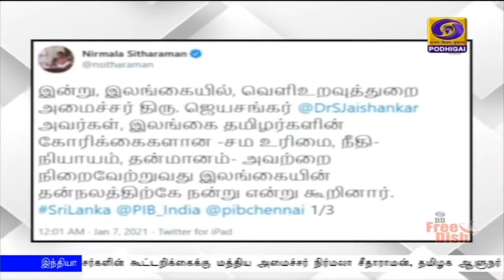மத்திய அமைச்சர், ஆளுநர் வரவேற்புPodhigaiTamilNews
இந்தியா - இலங்கை அமைச்சர்களின் கூட்டறிக்கைக்கு மத்திய அமைச்சர் நிர்மலா சீதாராமன், தமிழக ஆளுநர் பன்வாரிலால் புரோஹித் வரவேற்பு.